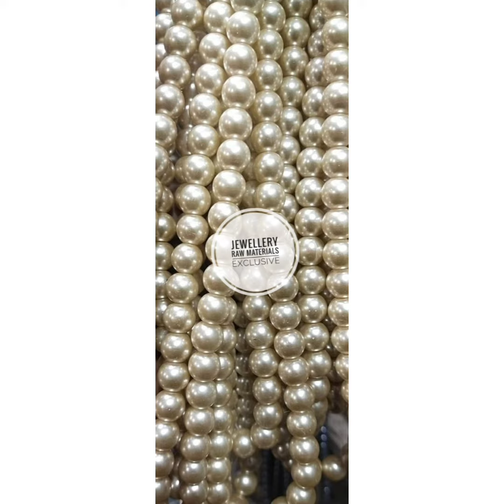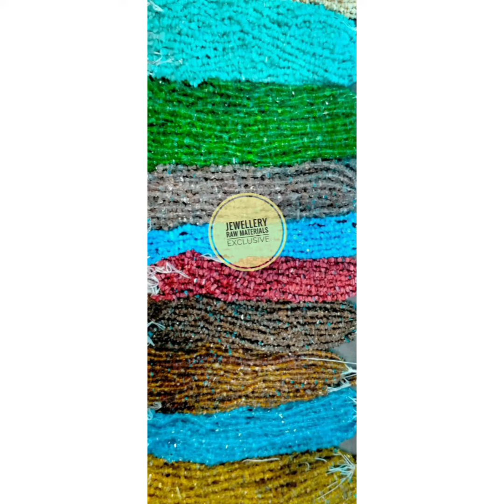jewellery raw materials exclusive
For details please DM  .